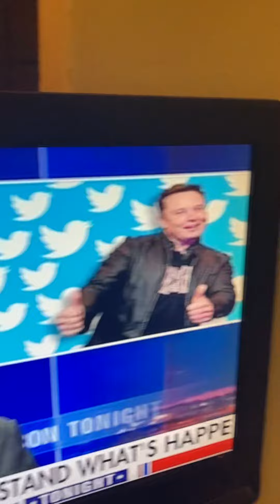“WE” DONT MEAN YOU unitednations departmentofjustice 🤬🖕🏾💯🖐🏾🇲🇦